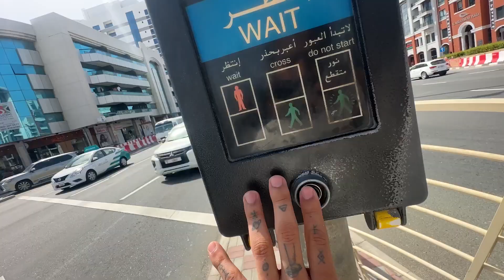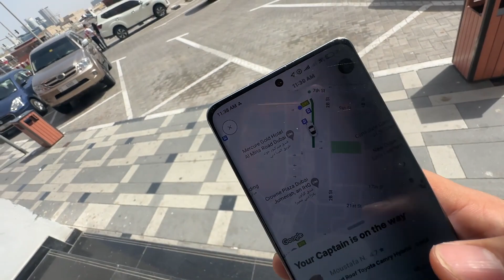Finally Babu Bhaiya Dubai me New Supercar lene ke liye Showroom Pahuch gaye hai